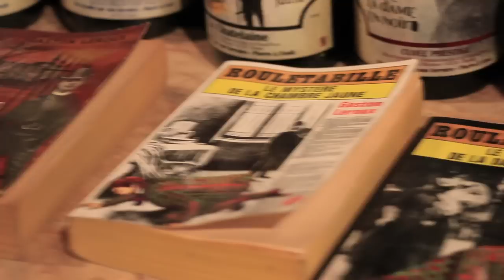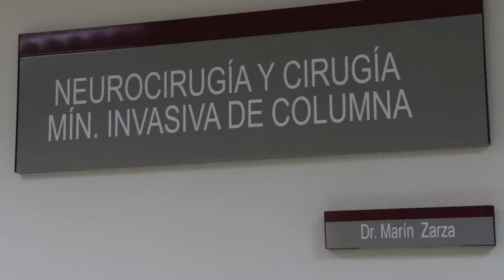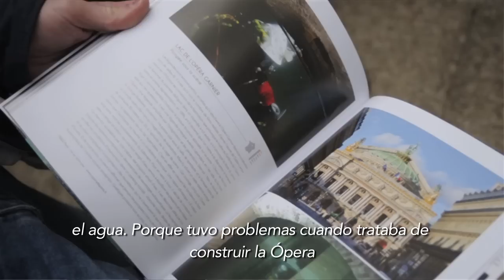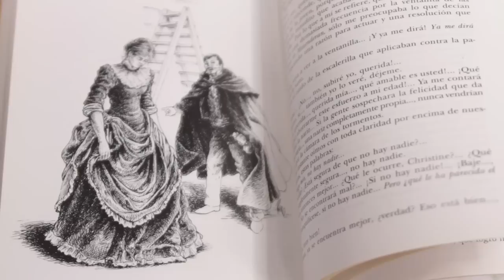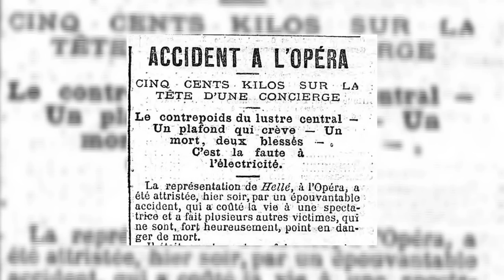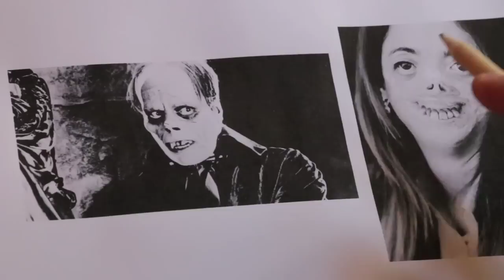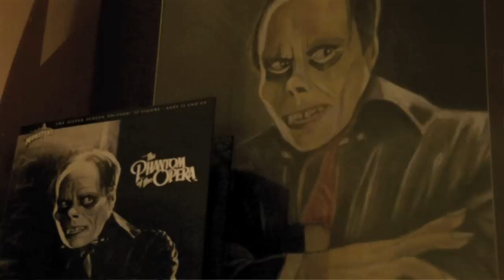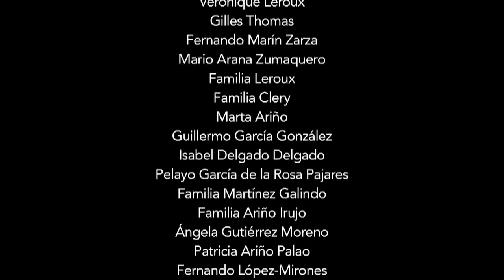Erik, el hombre tras la máscara - Erik, the man behind the mask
DOCUMENTAL
“Erik, tras la sombra del fantasma”

El Grupo 4 ha realizado este documental basándose en la historia de Gastón Leroux El Fantasma de la Ópera, que narra la historia de Erik, un hombre deforme oculto tras un antifaz que se oculta bajo los suelos del teatro.

Hemos tratado de desenmascarar a la persona en la que se pudo inspirar el periodista francés para escribir su novela.

Tras un viaje a París, uno a Zaragoza, intensas y largas horas de grabaciones, recreaciones, pianos y montaje, este es el resultado final, del cual nos sentimos muy orgullosos. Es un proyecto en el que todo el equipo se ha implicado a fondo, y con el cual hemos trabajado con gran admiración y respeto entre unos y otros.

Para ello contamos con la colaboración de Sandra Andrés, la filóloga y amiga que más ha estudiado al fantasma, conla preciosa música de Guillermo Nazara Reverter, las actuaciones de Isabel Delgado Delgado como Christine Daae y Guillermo Garcia Gonzalez como nuestro Fantasma, y la narración de Antonio Morales Escudero.

A todos vosotros gracias, y por supuesto al maravilloso equipo que ha hecho posible esto, Evelia Martinez, Ángela Treviño, Álvaro Martínez Bernardo y Julia Martínez Galindo.
A Angela Gutierrez Moreno también darle las gracias por acompañarnos en nuestra aventura parisina.

Y por supuesto, una última mención especial a nuestro profesor Fernando López-Mirones, sin él nada de esto habría sido posible.